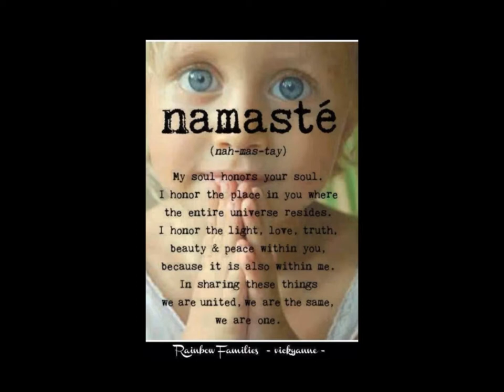Butterfly Meditation for relaxation-with Kevin Macleod Rains Will Fall 2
Short relaxing meditation with guided imagery. This short meditation was created to help you immediately unwind from day to day stress. Meditation has been known to reduce stress, help you sleep, lower blood pressure, relieve pain, slow aging, quiet mind chatter, increase focus, and attention.